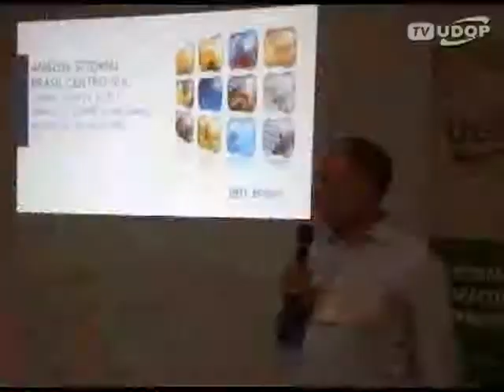Diretores da UDOP e Deputado Arnaldo Jardim discutem pleitos do setor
Encontro ocorreu durante assembleia da UDOP e discutiu também o mercado futuro do açúcar